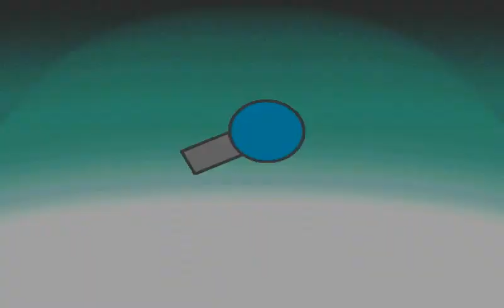Grinding - DIEPMON BETA PART 3